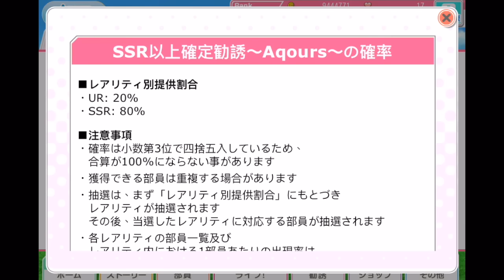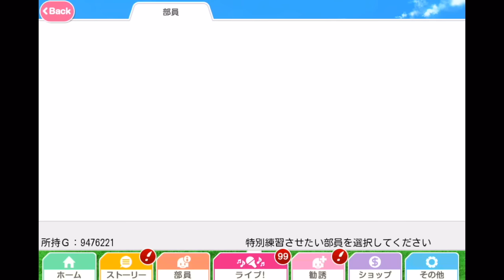★Halloween Yohane Scout★ (7 Gt, 50 Gems, ¥3000 Pack)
My scout for the Halloween Yohane UR!
THANK YOU FIRST YEARS for blessing me so well~